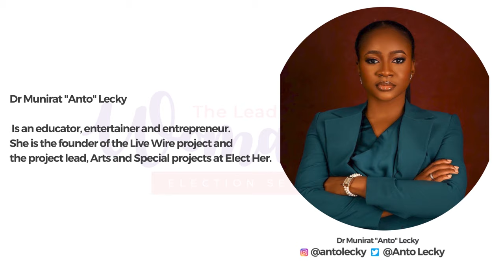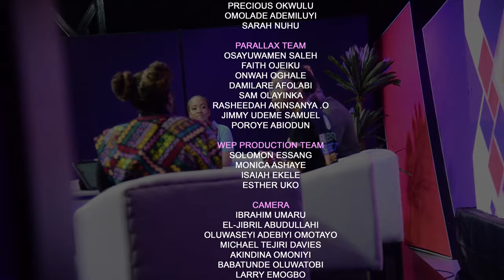Episode 5: The Leading Woman Show - The Power of The Citizenry for Women's Political Inclusion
On this episode, we're talking about the power that YOU have as an active citizen, to facilitate women's political inclusion. Our guests are Yemi Adamolekun of enoughisenoughnigeria, Chukwudi Ezugwu and entrepreneur and ex bbnaija housemate Anto Lecky

New episodes air on @newscentraltv (DSTV Channel 422 & Startimes Channel 274) at 7pm on Sundays and a replay at 8am the following Saturday.